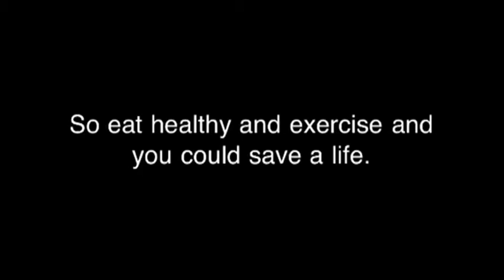psa3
hadley psa3